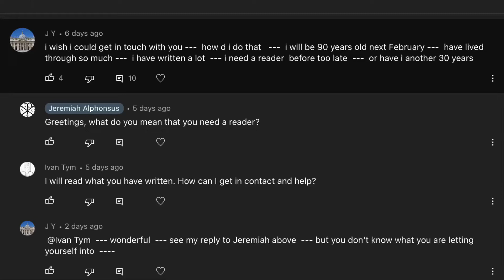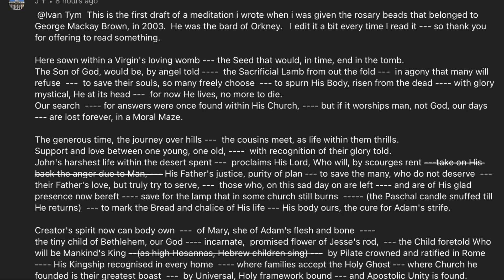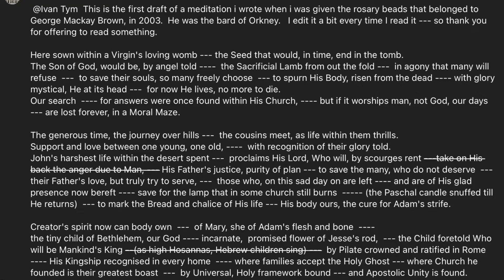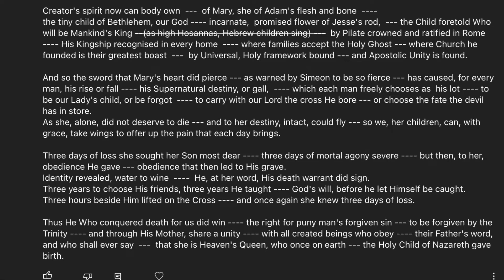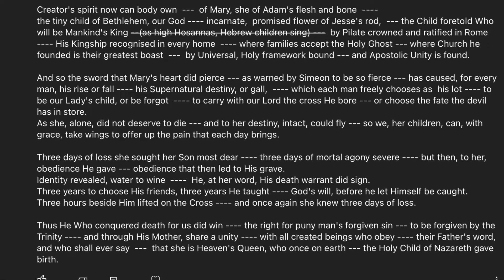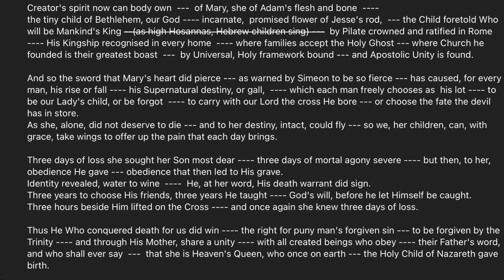JY’s Marian Meditation